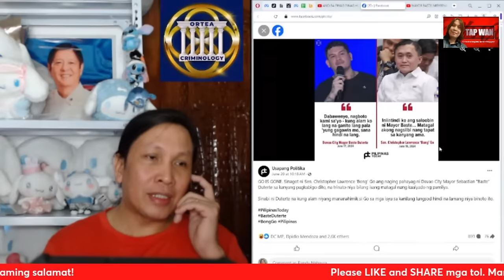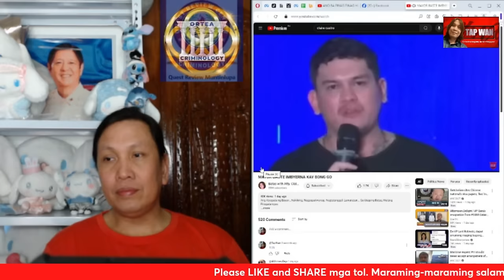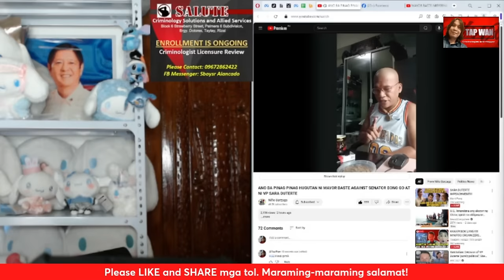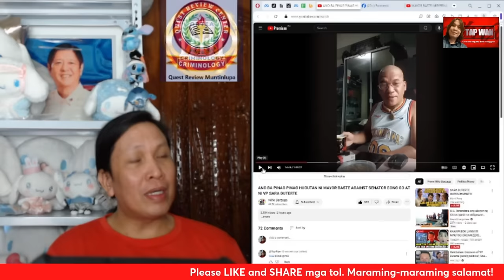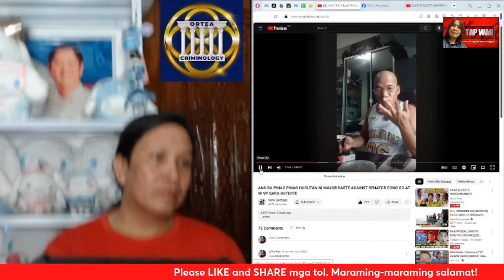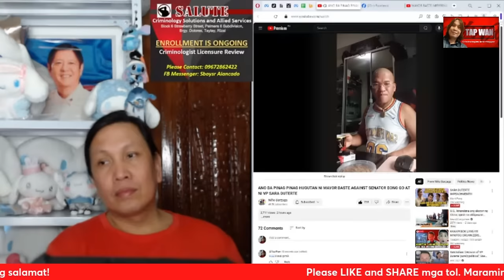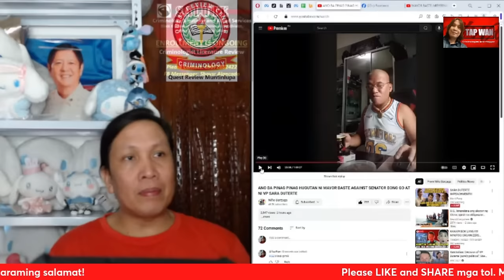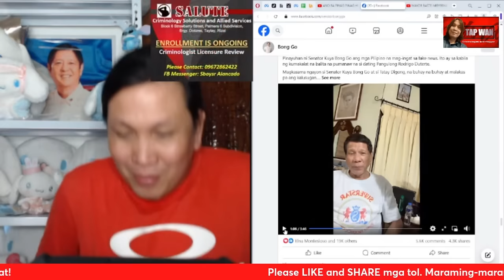Niño Barzaga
Niño Barzaga, binasag ang trip ni Baste Duterte. Magkakapatid na Duterte, galit kay Sen. Bong Go?